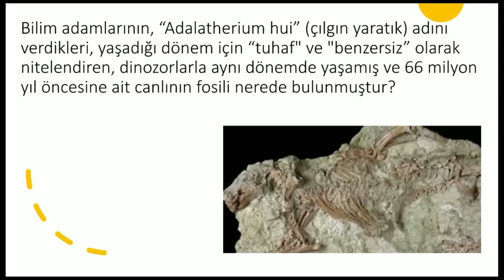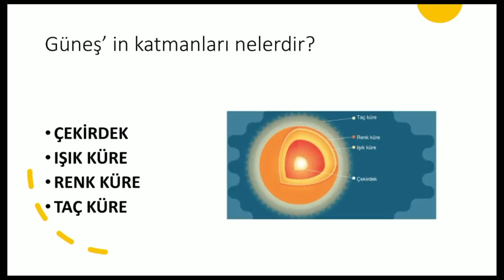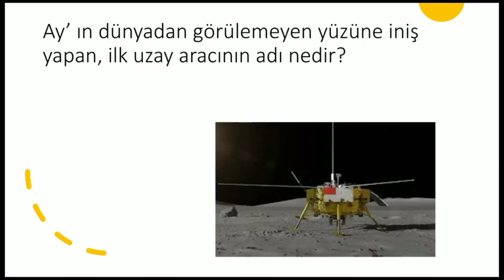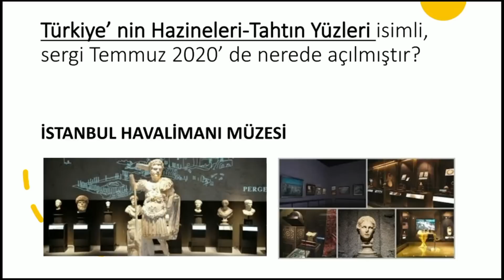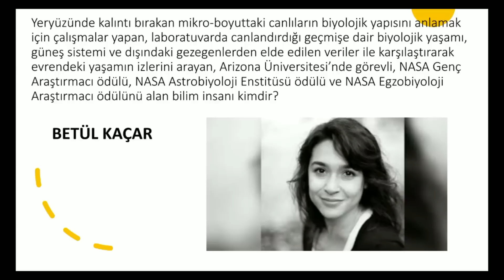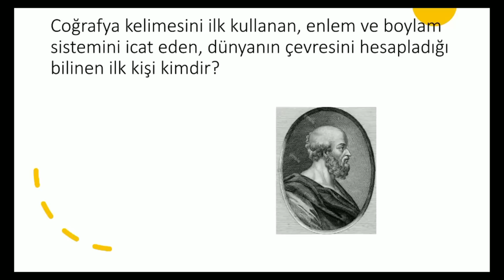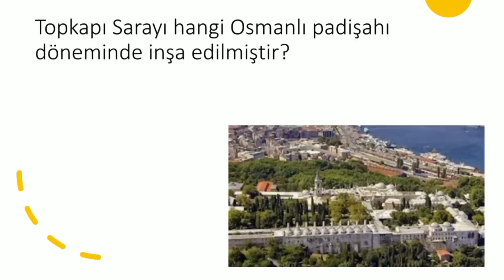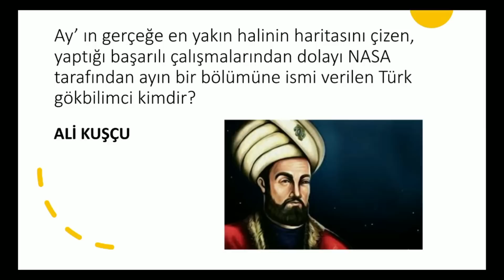KPSS ÖNLİSANS GÜNCEL BİLGİLER (ÇIKMASI EN MUHTEMEL 1 ) güncel bilgiler 2020 kpss genel kültür )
KPSS ÖNLİSANS GÜNCEL BİLGİLER  (ÇIKMASI EN MUHTEMEL)

GENEL KÜLTÜR
GÜNCEL BİLGİLER
TARİH
ANAYASA - VATANDAŞLIK